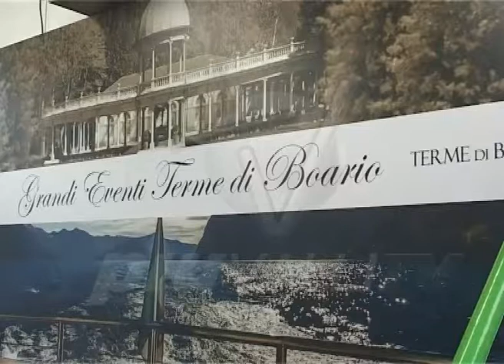GRANDI EVENTI ALLE TERME DI BOARIO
Presentato a bordo della motonave città di Brescia il ricchissimo calendario di eventi in programma nel parco delle Terme di Boario.